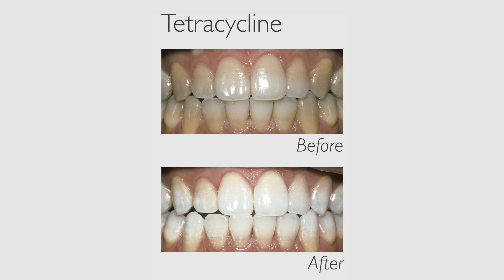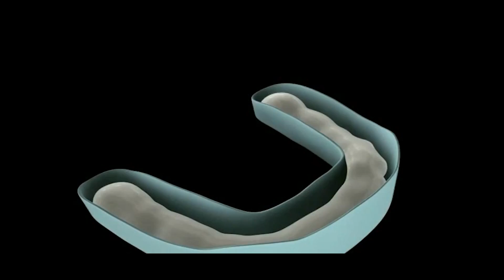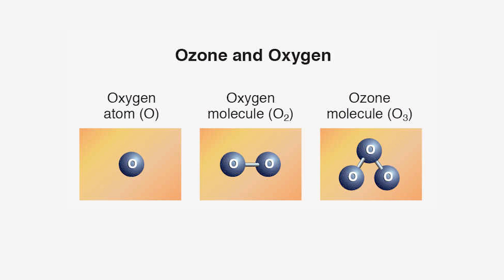Ozone Treatment with Dr. Sanda Moldovan| Over 40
Join me for a fascinating look at modern-day dental treatments with Dr. Sanda Moldovan. From cutting-edge, painless, teeth-whitening procedures to anti-aging ozone treatments that improve your overall health, dentistry is making huge strides to make us look and feel our best.

Be sure to check out Dr. Sanda Moldovan's site for all of your dental concerns.